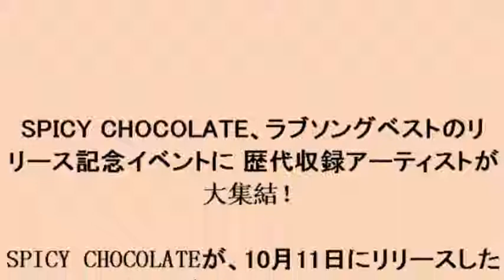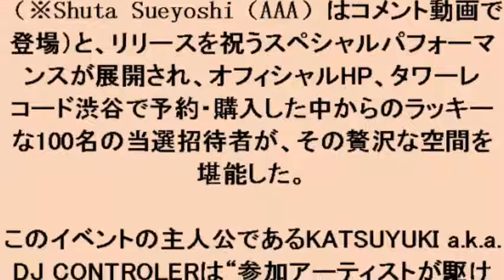SPICY CHOCOLATE、ラブソングベストのリリース記念イベントに 歴代収録アーティストが大集結！